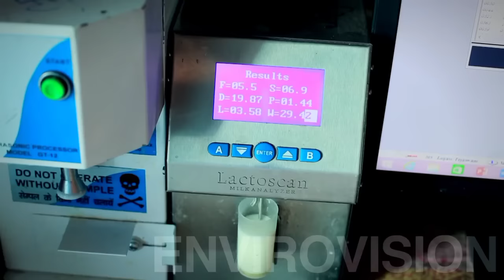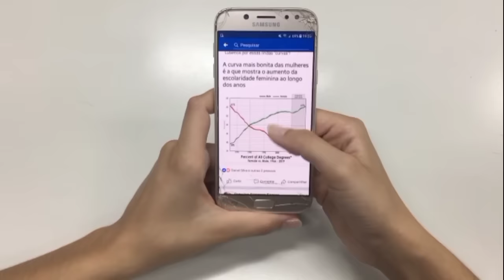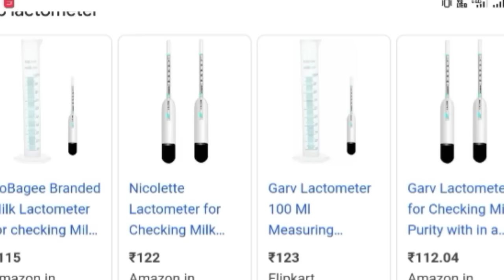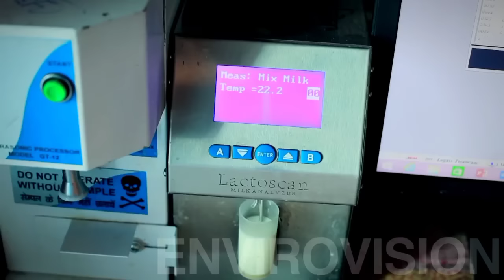गाय म्हैस च्या काढलेल्या दुधाची फॅट वाढवणारा गुप्त उपाय।cow buffalo milk fat increase upay new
गाय म्हैस च्या काढलेल्या दुधाची फॅट वाढवणारा गुप्त उपाय।cow buffalo milk fat increase upay new 2022
4g bullet super Napier making silage 4g bullet सुपर नेपियर मुरघास बनवण्याची पद्धत
panjab dakh havaman andaj

गाय/भैंस के दूध की फैट कैसे बढ़ाये |How to increase fat in cow/Buffalo milk | fat badhane ka tarike
दूध में फैट कैसे बढ़ाये , how to increase fat in cow milk , milk fat badhane ka tarika , doodh ka fat kaise badhaye , दूध में फैट बढ़ाने के तरीके ,

How to increase milk fat in bucket |how to increase the fat of cow buffalo milk doodh ka fat badhayeगाय म्हैस च्या काढलेल्या दुधाची फॅट वाढवणारा गुप्त उपाय।How to increase fat in cow/Buffalo milk home
गाय/भैंस का दूध बढ़ाने का देसी फॉर्मूला|Doodh bdhane ka tarika|How to increase cow/buffalo milk
दूध बढ़ाने के घरेलू नुस्खे , दूध बढ़ाने का रामबाण देसी फॉर्मूला , desi formula for increasing Milk , Dairy farming in india and Pakistan , Dudh badane ke desi upaya , दूध बढ़ाने का नुस्खा , पशु पालन में संतुलित पशु आहार , balanced feed at home , how to increase milk of cattle , milk badane ka jabrdast desi formula , Dairy farming in india and Pakistan farming leader , Bhains ka doodh , Gaay ka doodh , Doodh kaise , Doodh bdhane ka formula , Doodh bdhane ka ilaj , Pashu ka doodh bdhane ,
पशु गाय भैस का दूध बढाने का घरेलू नुस्खा न (1) फारमूला Desi formula for increase milk of cow/Buffalo
गाय/भैंस का दूध बढ़ाए मात्र 2 दिनों में|Doodh bdhane ka tarika|How to increase cow/buffalo milk
दूध बढ़ाने के घरेलू नुस्खे , दूध बढ़ाने का रामबाण देसी फॉर्मूला , desi formula for increasing Milk , Dairy farming in india and Pakistan , Dudh badane ke desi upaya ,
70 म्हशींचा गोठा सांभाळणारी तरुणी!  murrah buffalo success story in Maharashtra - म्हैस पालन यशोगाथा
पंढरपुर बैल बाजार , pandharpur bail bazar , pandharpur bail bazar live , pandharpur bail bazar 2019 , खिलार बैल , बैल , खिल्लारी बैल , खिलार बैल जोड , खिलार बैल जोडी , खिलार गाय , खिल्लार खूळ , खिलारी बैल जोडी , खिलार बैल बाजार , खिलार# बैलगाडा# , खिल्लार , बैल खिलार गेवराई , बाजार ,
पशु गाय भैस का दूध बढाने का घरेलू नुस्खा न (1)